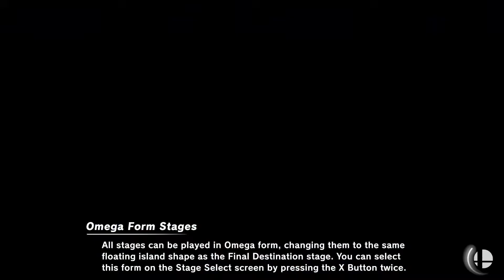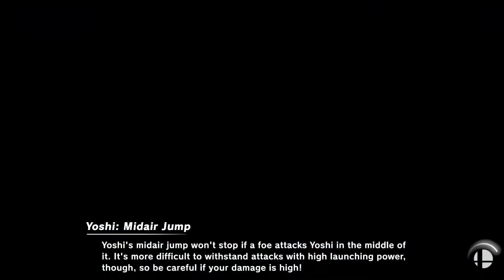2020 03 20 TVS LR4 Steel v Tran